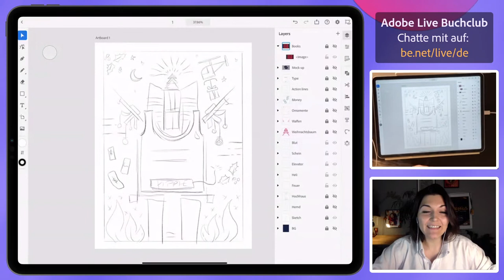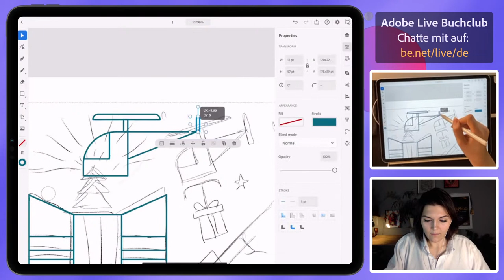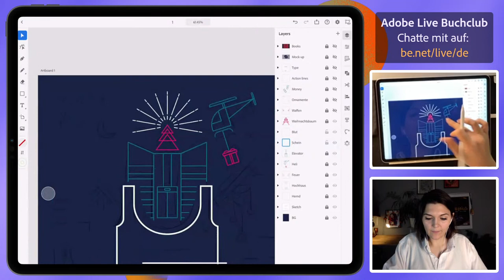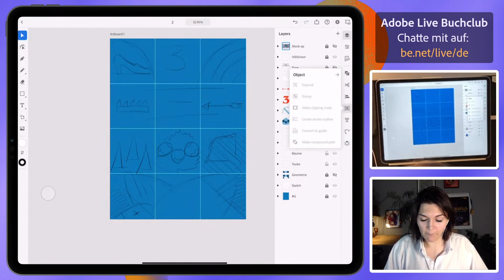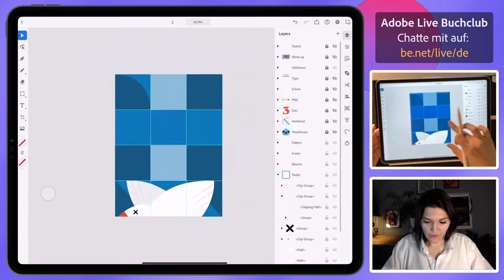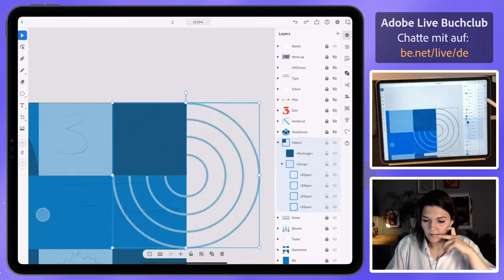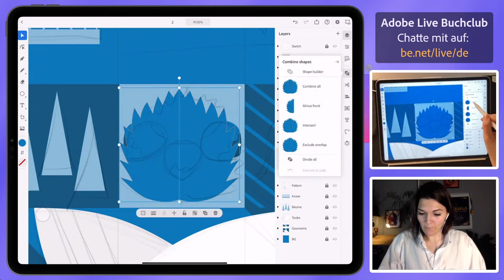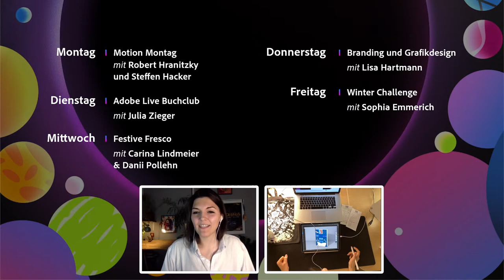Adobe Live Buchclub mit Julia Zieger